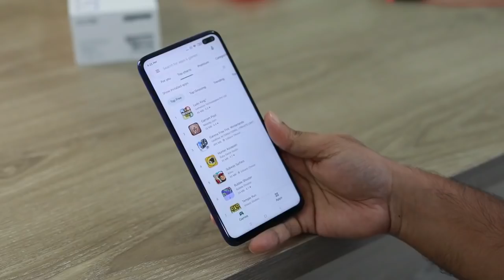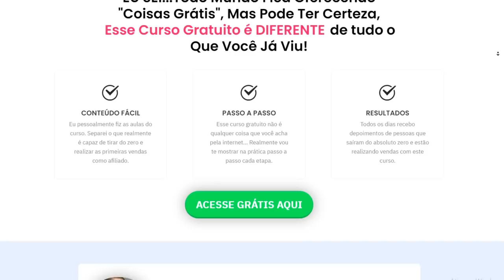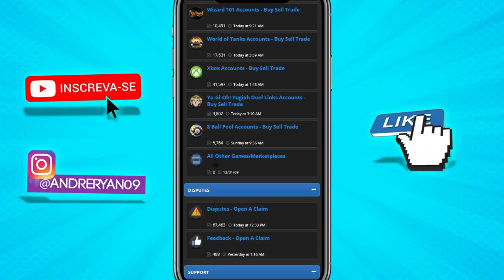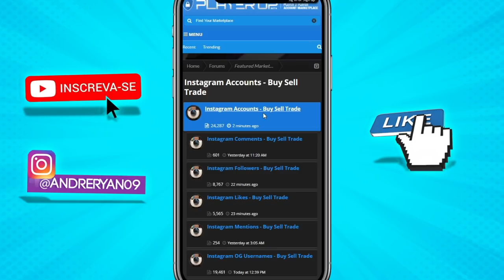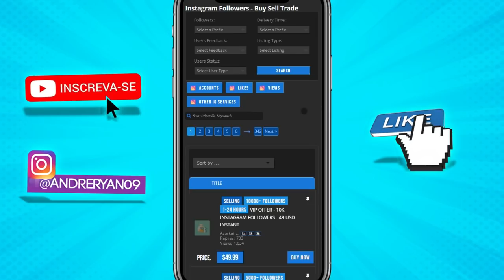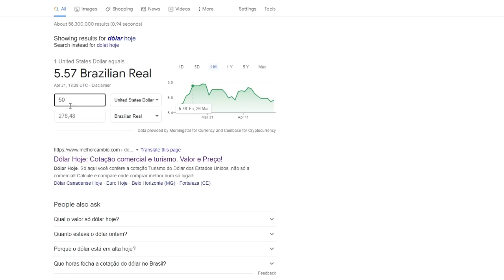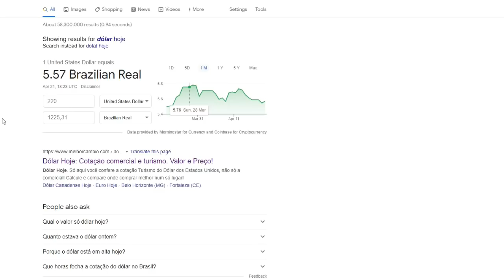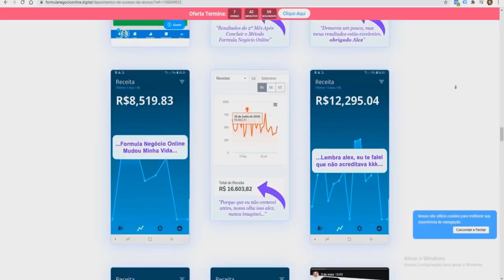Esse APLICATIVO PAGA $550 em APENAS 10 MINUTOS no PAYPAL (PROVADO) - Como Ganhar Dinheiro no Paypal